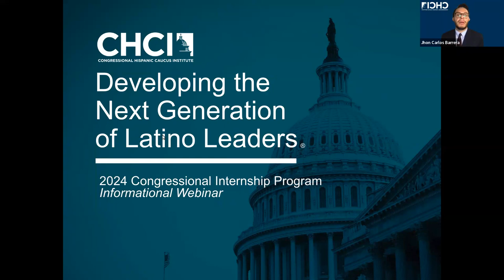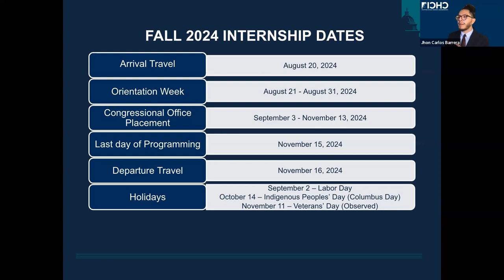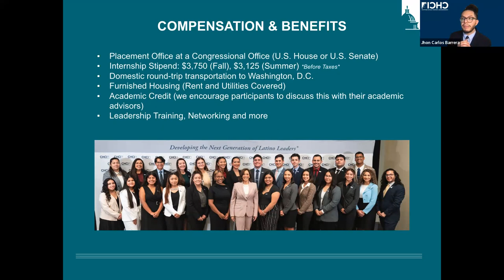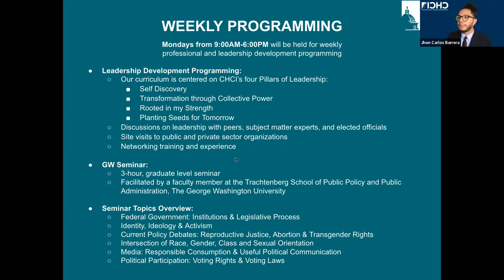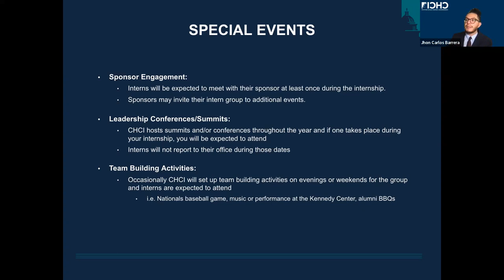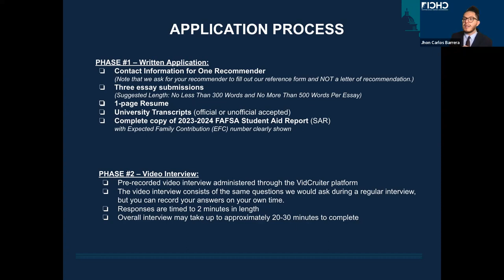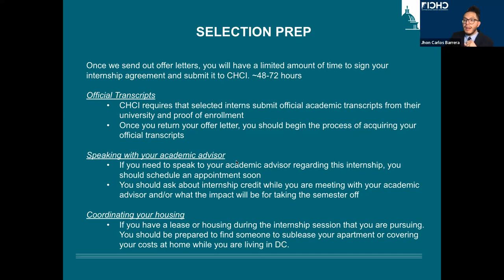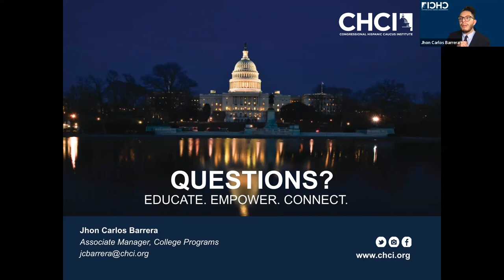2024 Summer & 2024 Fall Congressional Internship Program - Informational Webinar and Q&A